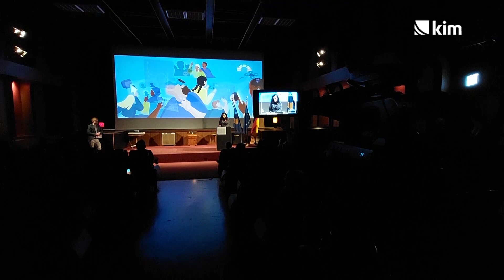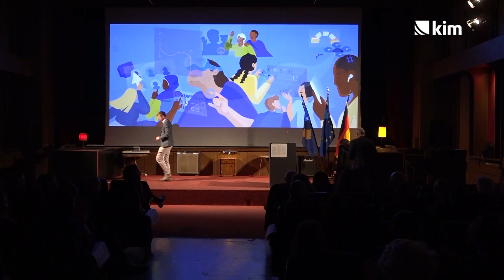Obeležen Međunarodni dan žena u Prištini: Protiv mizoginije u digitalnom svetu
Uoči Međunarodnog dana žena u Prištini je upriličen skup pod motom "Digitalna inovacija za rodnu jednakost" u znak suprotstavljanja mizoginijji na internetu. "Seksističkim napadima, pretnjama, silovanjem, smrću, onlajn uznemiravanjem, klevetama, linčovanjem, deljenjem intimnih fotografija susrelo se 73 odsto žena koje su bile zlostavljane na internetu", kazala je predsednica Kosova Vjosa Osmani.